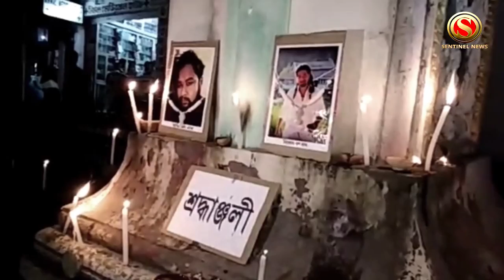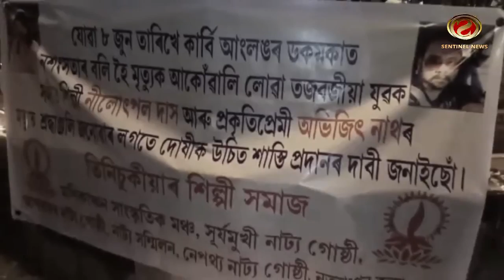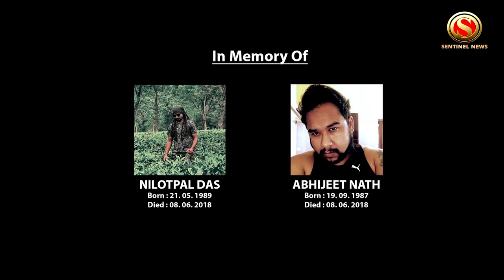Humanity Died A Thousand Deaths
Humanity was shamed in Assam after a horrific mob lynching incident left people in a state of shock. Two innocent souls, Nilotpal and Abhijeet were heinously murdered by an agitated mob in Karbi Anglong’s Dokmoka area that reacted on blind rumours spread by the perpetrators which mistook two friends on vacation as child abductors.